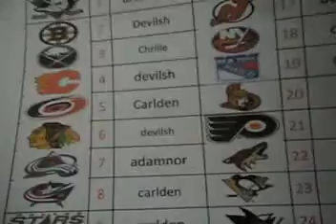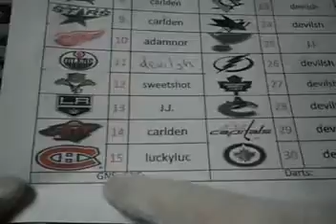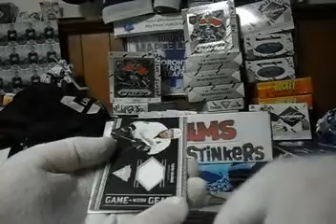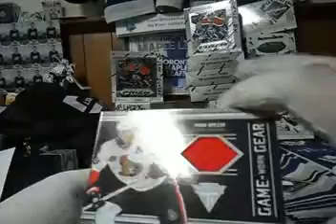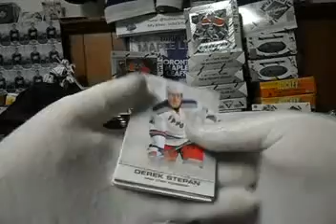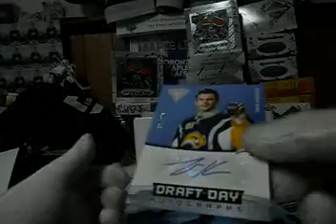Subterfuge Box Break #413 11-12 Panini Titanium - 643boxbreaks.com